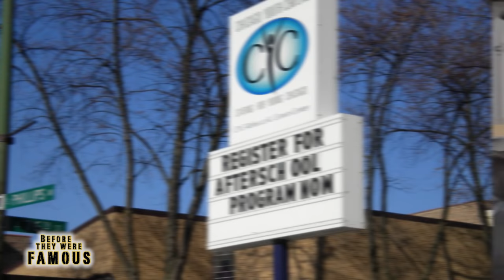LIL BIBBY - Before They Were Famous - Brandon Dickinson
LIL BIBBY Before They Were Famous - Before Lil Bibby burst onto the scene with Kill Shit and then dropped his debut mixtape Free Crack, landing him on the XXL Freshmen list in 2014. Find out the rest of the story about their life and career before fame here.